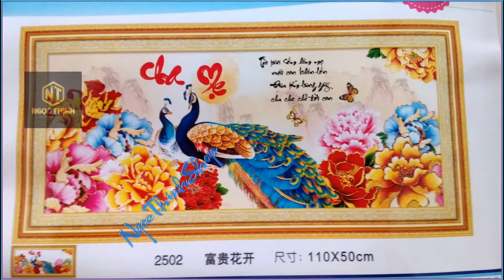tranh theu cha me YN2502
tranh theu cha me gia re, tranh theu gia si, tranh dinh da, tranh theu vi tinh, dong khung tranh theu, dong khung long thanh